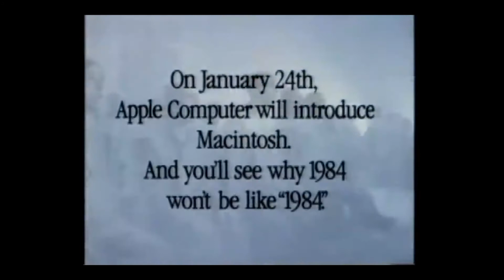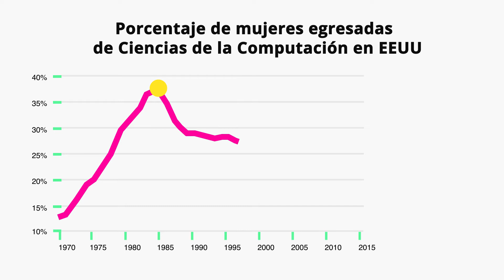Fuimos pioneras del código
FUIMOS PIONERAS DEL CÓGIDO, ES HORA DE REGRESAR, LABORATORIA.
Este mes queremos recordar algo de historia.

¿Sabías que la programación de hecho comenzó en los años 40 como una carrera estereotipada como femenina?

La participación de mujeres en carreras de computación en EEUU era casi de un 40%. Después en los años 80, con el boom de las computadoras personales, se masculinizó la industria tech; con emprendimientos (que luego se volvieron grandes empresas) liderados por hombres, creando productos para hombres, y targeteando a hombres en las publicidades.

Esto hizo sentir a las mujeres de forma directa o indirecta que ésta no era una industria para ellas y así, poco a poco, llegamos a una industria tech con una alarmante minoría de mujeres.

¡Y nos fuimos en el mejor momento! Justo cuando la tecnología pasó a definir nuestra forma de vivir y nuestro futuro.

Por eso este mes decimos que fuimos pioneras del código y que